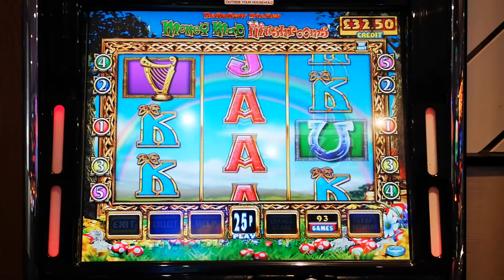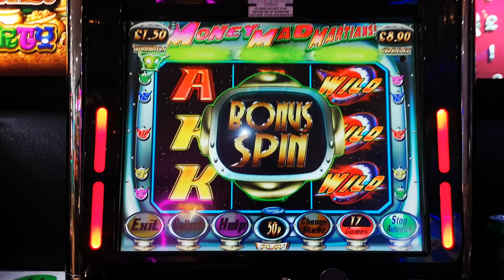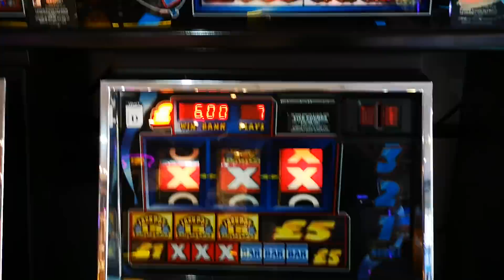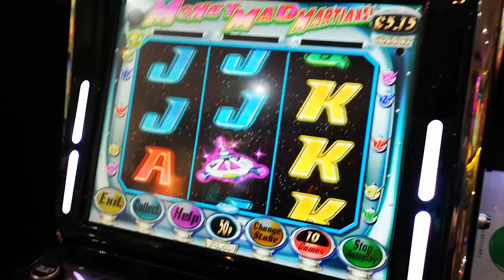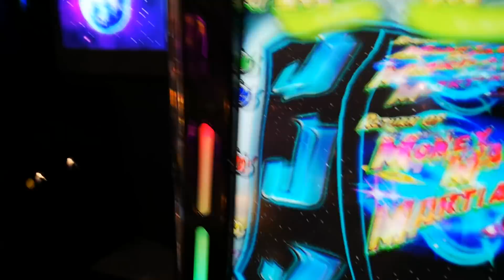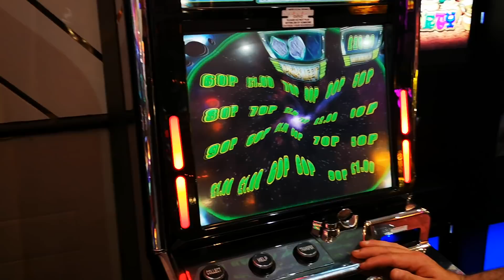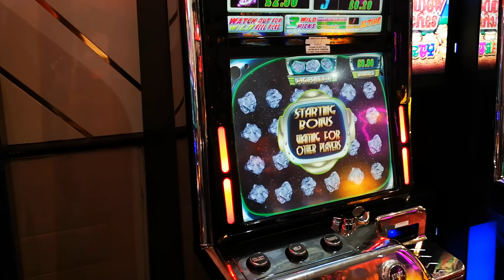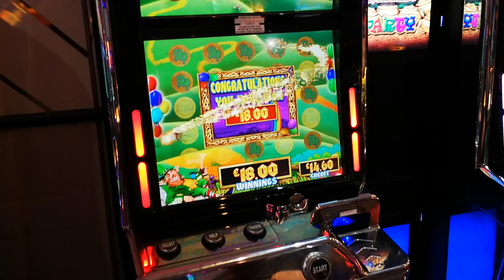WSM PENNY FALLS FINAL PART 20TH JULY 2020